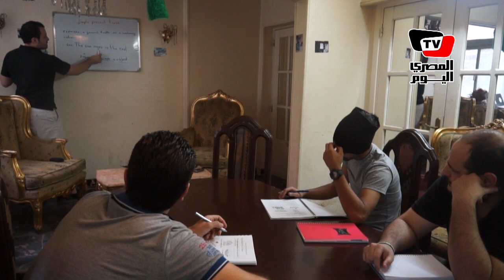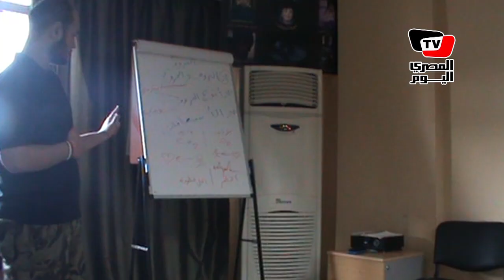«زيتون» جسر العودة للاجئين السوريين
يستمر كفاح شعب سوريا لإسقاط نظام بشار الأسد. فبعد اندلاع الثورة في البلاد بدء عدد كبير من اللاجئين السوريين في التوافد على البلدان المجاورة, هربا من نيران الجيش الذي يدعم نظام الأسد.
وفي محاولة للتأقلم مع الحياة الجديدة ظهرت فكرة زيتون.
فزيتون مشروع غير ربحيي أسسة بعض السوريون المقيمون في القاهرة من أجل خدمة مواطنيهم المهجرين.

إعداد مونتاج وإخراج
إيناس مرزوق
تصوير
أبانوب عماد
محمد إبراهيم